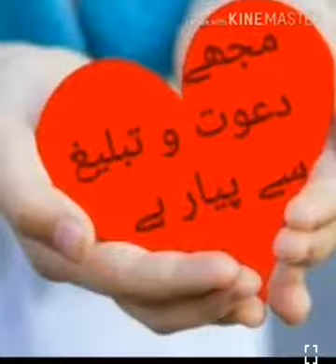Tamilnadu very Biggest Aalami Tabligi ijthima After 22years.... Inamkulattur Trichy